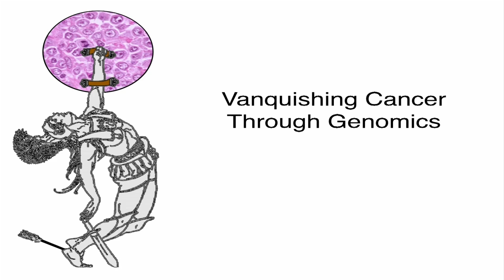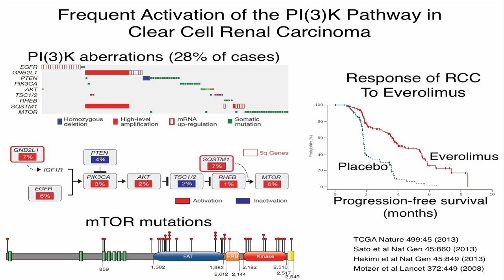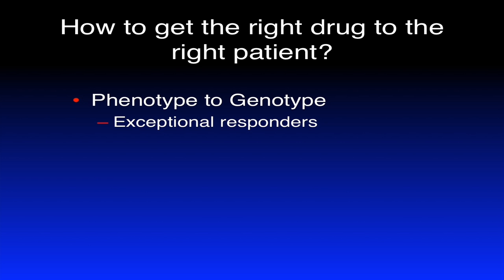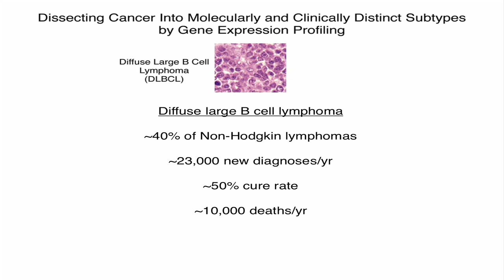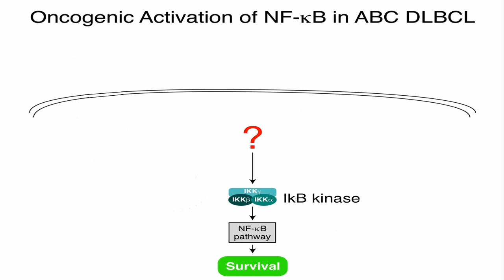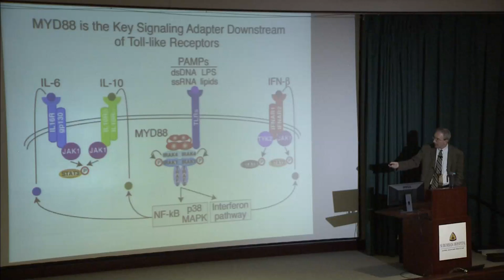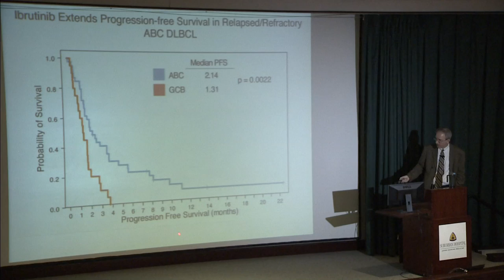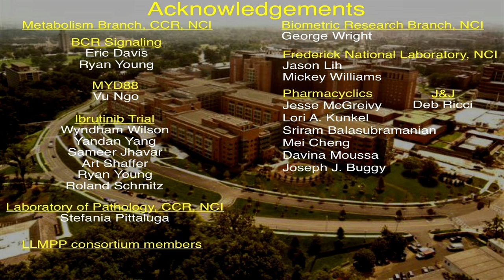Practicing Precision Medicine in Cancer Using Genomics - Louis Staudt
November 1, 2013 - The 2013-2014 Genomics in Medicine Lecture Series